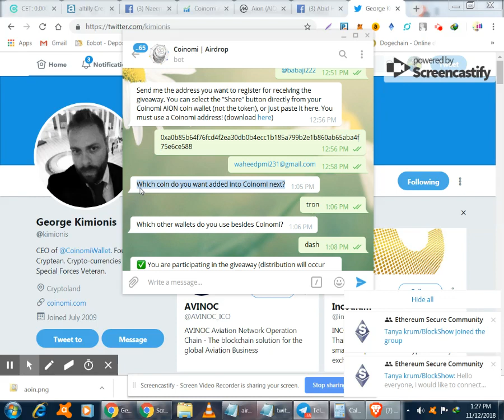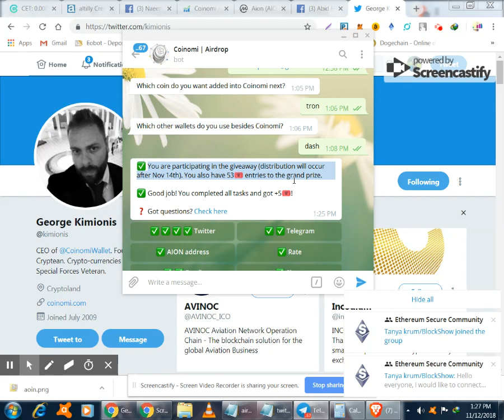Already Listed How To Get Free 49 AION On worth (25$ dollar) Coinomi Wallet with digital pakistan